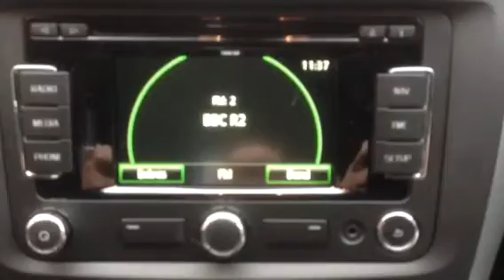Skoda Yeti: Dashboard: Amundsen Sat Nav:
DAB AND VOICE CONTROL